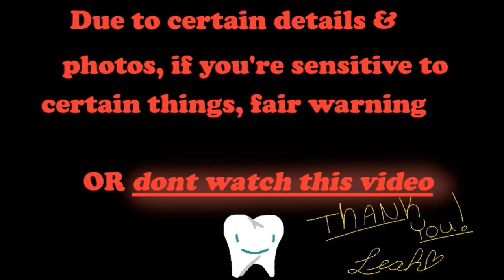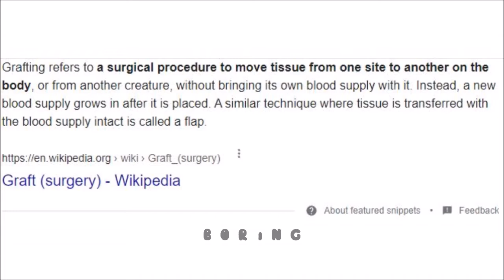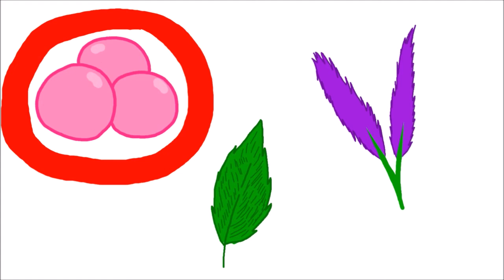My Gum Surgery!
!!READ ALL DESCRIPTION FIRST!!
Alright, heres my Teeth-Mouth Horror story. I was going to post this earlier but things had been delayed, but thats fine! Im patient little girl! ANYWAY, this is what i am going to TRY to do on my channel; Storytime Animations/Art videos. I am NOT an animator but i can artz good! Sorry if parts of my voice is low or high, but my audio was weird. And sorry for my voice in general, im trying to get used to reading scripts naturally. Most of my videos I'd feel "meh" on or okay on, but this was fun! Granted it was tedious, but im happy! And im still working on comedic timing and a few kinks within the editing! But i hope you liked this! If you have any SUGGESTIONS of what i should talk about next, like childhood or anything, let me know! ^ ^
Programs:
Blu Snowball Mic
Wondershare Filmora
WMM
GIMP

David after Dentist